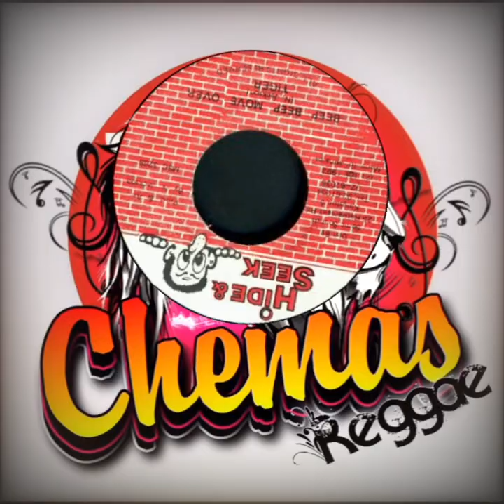Tiger - Beep Beep Move Over (Versión) (Bam Bam Riddim)